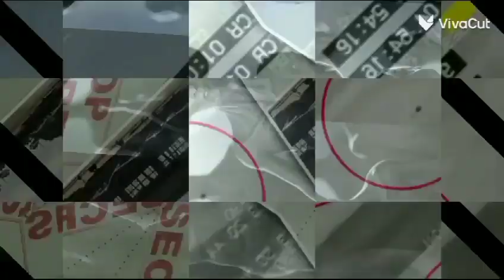Do aliens exist? Kanav Thakur